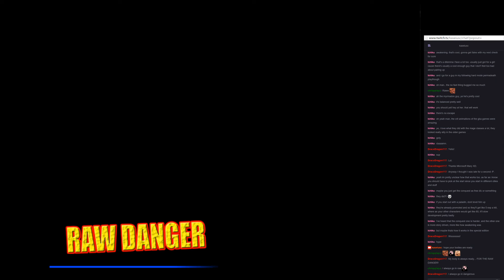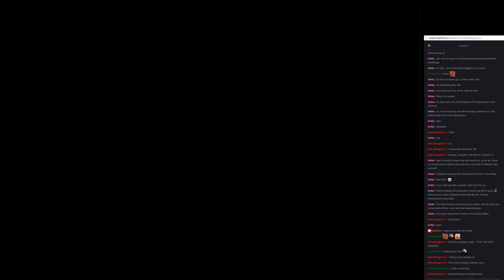Raw Danger 02/21/16 Stream Recording (Part 1)